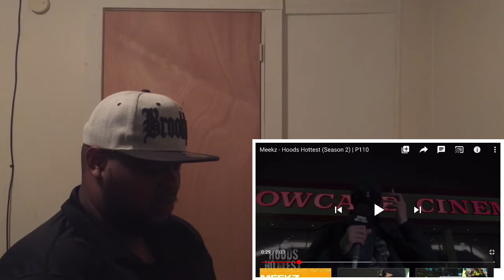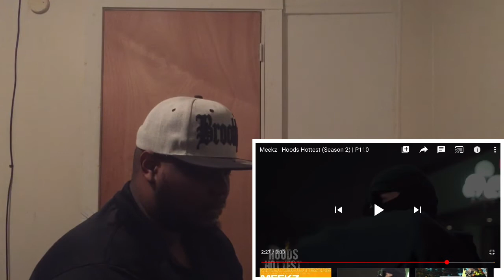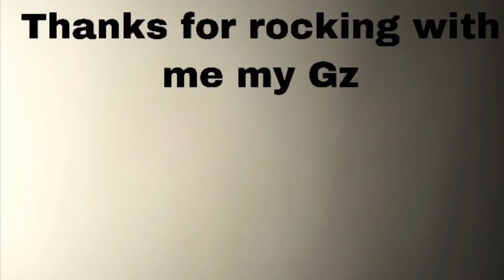Meekz- Hoods Hottest (season 2) | P110 reaction video